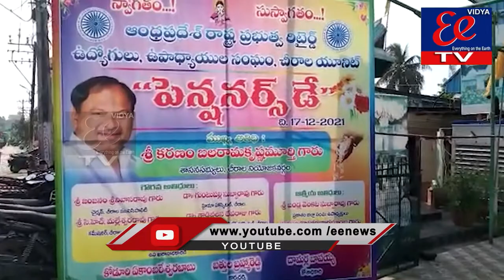చీరాల యూనిట్ ఆంధ్రప్రదేశ్ రాష్ట్ర రిటైర్డ్ ఉద్యోగులు,ఉపాధ్యాయ సంఘం ఆధ్వర్యంలో కార్యక్రమం నిర్వహణ